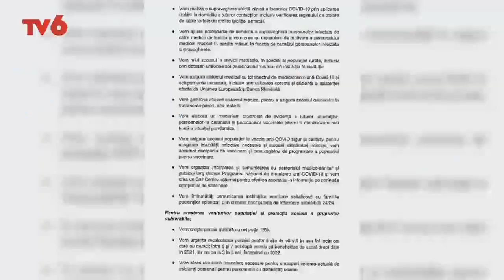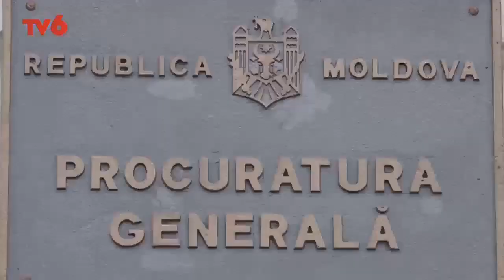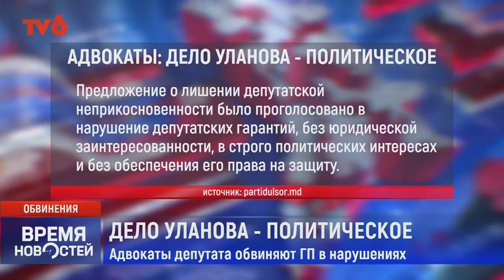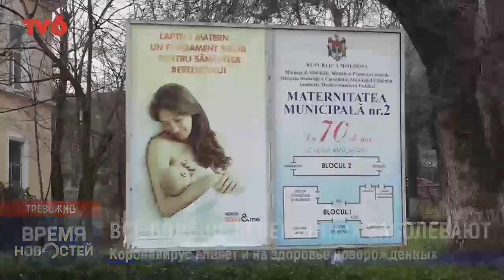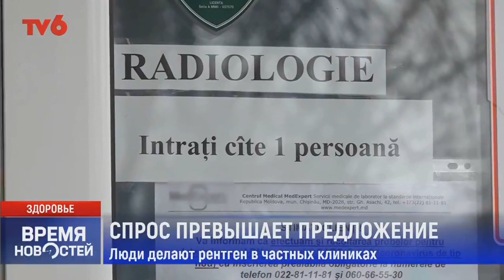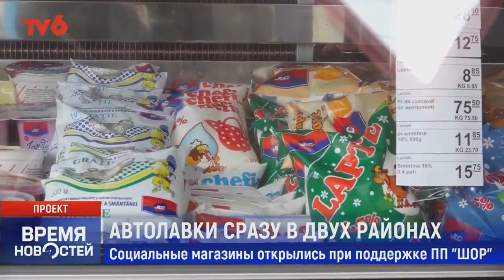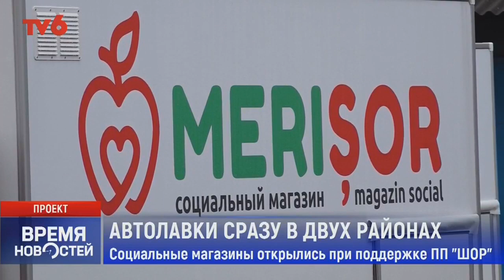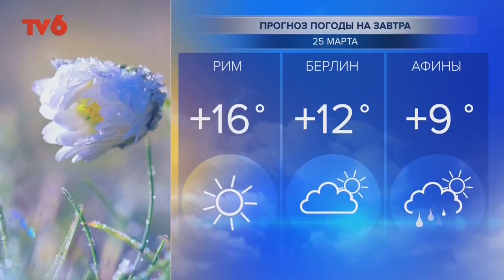Время Новостей на TV6 2021-03-24 | 21:00